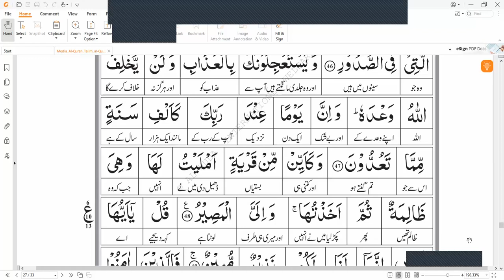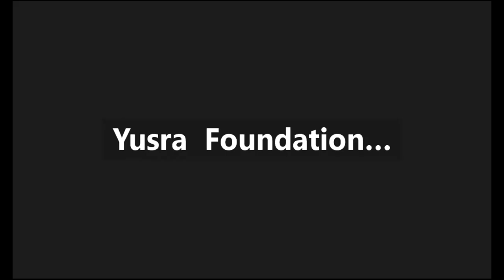Surah Hajj | Verse # 46 to 48 | Lecture 17| Juz 17 | سورۃ الحج